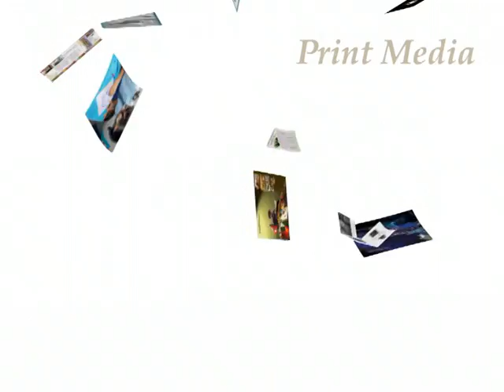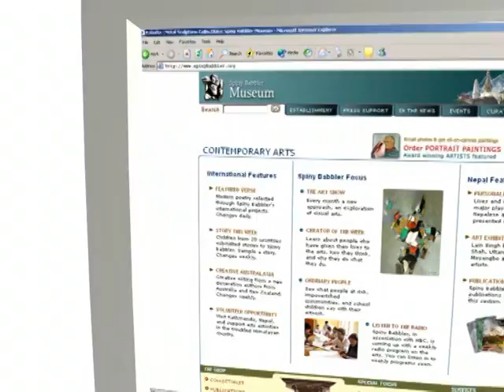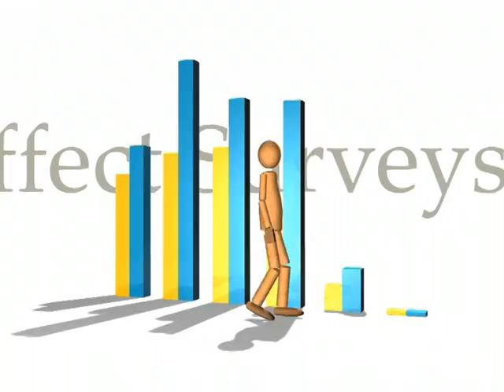Spiny Babbler: OCC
A experimentation with 3d and video led to the creation of this profile of Spiny Babbler's Outreach and Communication Center. The center works with international development organizations and supports them as they seek to reach out to their donors, partners, and the communities and people they work for. Run time 4 mins. 40 secs.